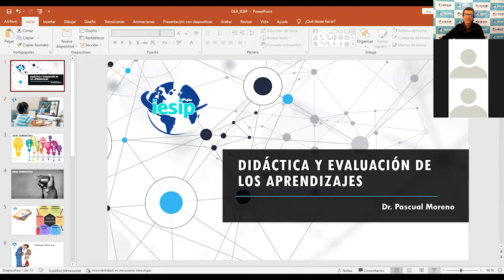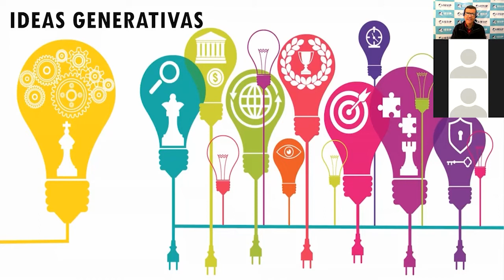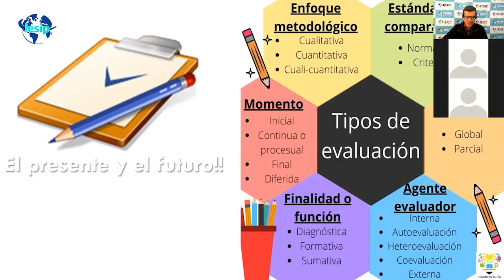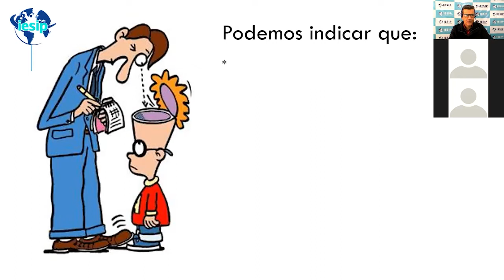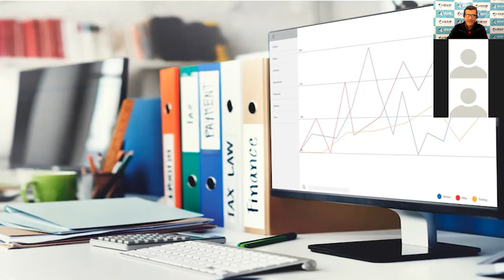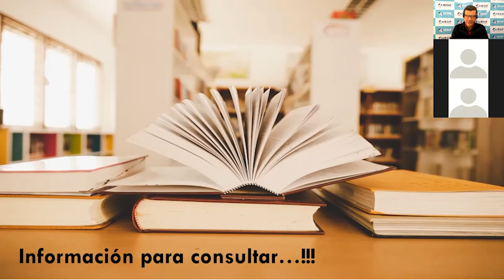|Postgrado| Didáctica y Evaluación de los Aprendizajes - 1er Encuentro - Pascual Moreno